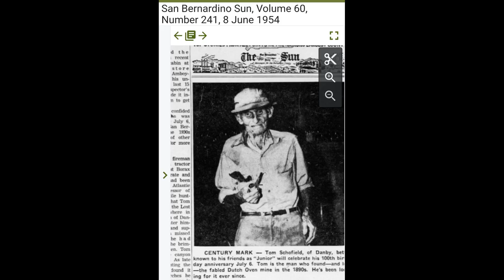Has the Lost Dutch Oven Mine of California Been Found? pt 2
Did someone already find the lost Dutch Over Mine of the southern California  Mojave desert? Is this why Tom S. never let the location out of the bag? Did he come back to the mine location and find out someone beat him to claim filing?